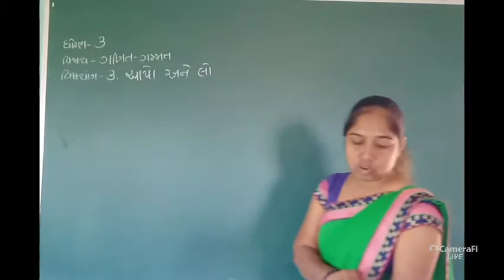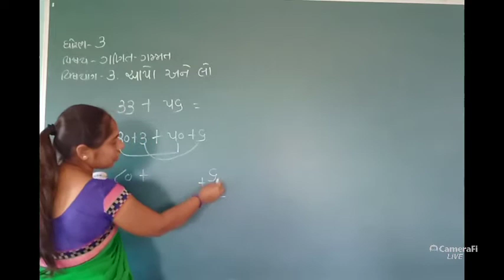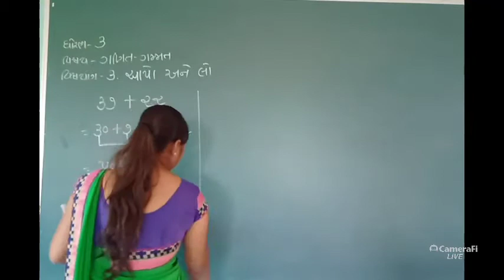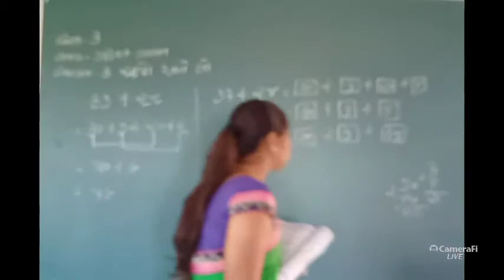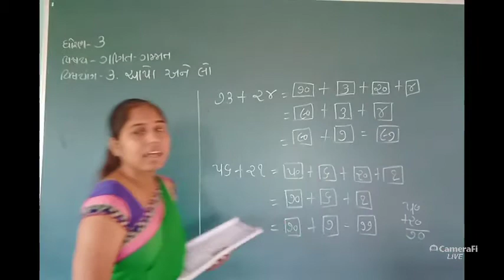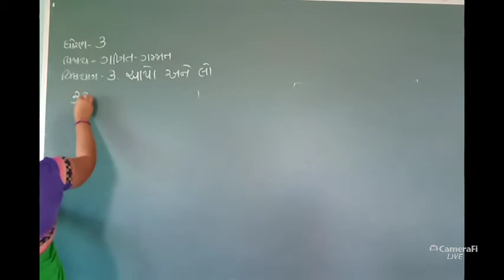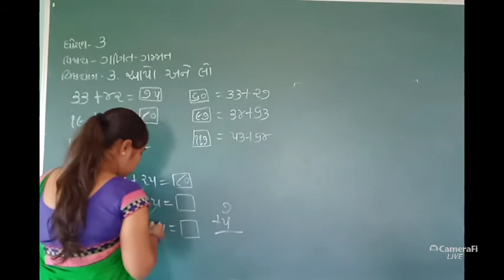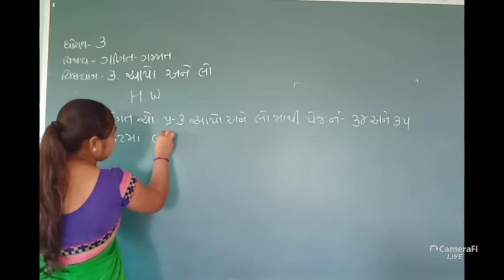ધોરણ-૩ વિષય-ગણિત વિષયાંગ-આપો અને લો-૩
પાનાં નં ૩૪,૩૫ નોટમાં લખો